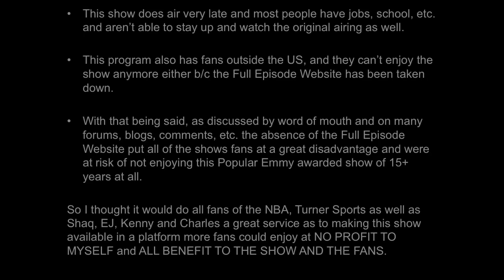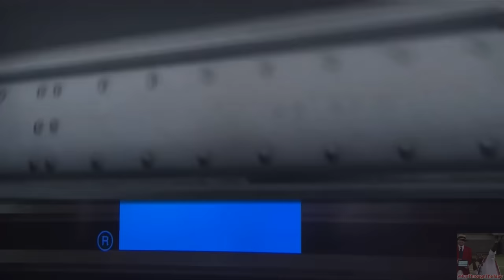[Ep. 21/15-16] Inside The NBA (on TNT) Halftime Report – Cavaliers vs. Lakers Highlights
Cleveland Cavaliers vs. Los Angeles Lakers Halftime Highlights
Inside The NBA on TNT Halftime Report: Thursday March 10, 2016

- Kobe Bryant's last game vs./against LeBron James at the Staples Center in Los Angeles
- LeBron James vs. Kobe Bryant/Kobe Bryant vs. LeBron James

Thursday March 10th, 2016, 3-10-16

This is the Inside The NBA on TNT, Halftime Report of the Cleveland Cavaliers vs. Los Angeles Lakers game for Thursday March 10th, 2016 live from Studio J in Atlanta, GA.

Games:
1. Chicago Bulls vs. San Antonio Spurs
2. Cleveland Cavaliers vs. Los Angeles Lakers
3. Atlanta Hawks vs. Toronto Raptors (Not on TNT)
4. Phoenix Suns vs. Denver Nuggets (Not on TNT)